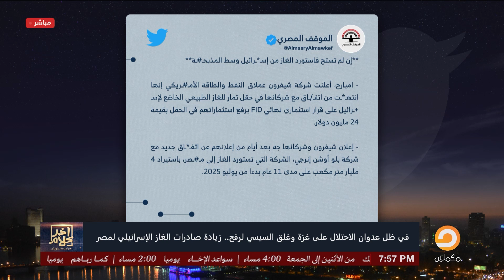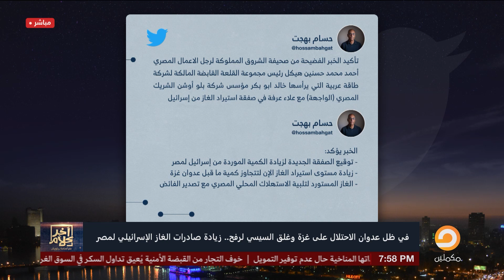أسامة جاويش: السيسي سايب الدنيا تضرب تقلب ورايح يعمل صفقة جديدة مع إسرائيـ ـ ـل!